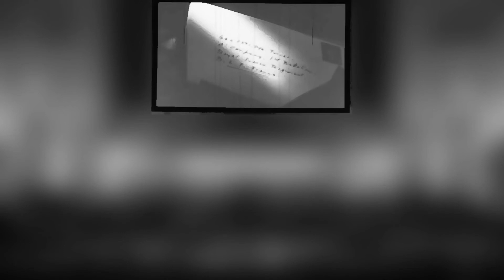...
Additional Arranger & Orchestrator - Serge Korr